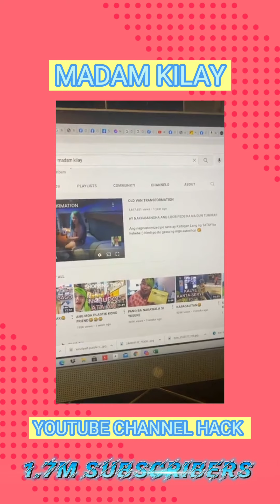1.7M NA SUBSCRIBERS NAG LAHO MADAM KILAY HACK YOUTUBE CHANNEL.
MADAM KILAY NA HACK ANG YOUTUBE CHANNEL PANU URIN ANG BUONG KWENTO